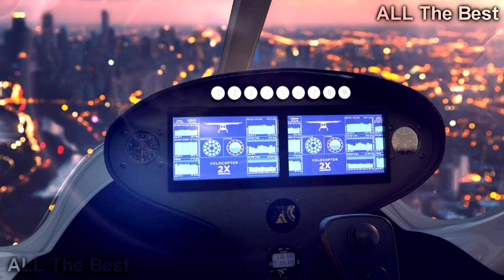DAIMLER INVESTS $30M IN VOLOCOPTER ELECTRIC FLYING TAXI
First public demonstrations of the Volocopter will be conducted in cooperation with the state transport authority Roads and Transport Authority (RTA) in Dubai during the fourth quarter of the year. Dubai has been selected as a place for the demonstrations since it plans to carry out 25 percent of its passenger transportation with the help of autonomous means of transport by 2030.